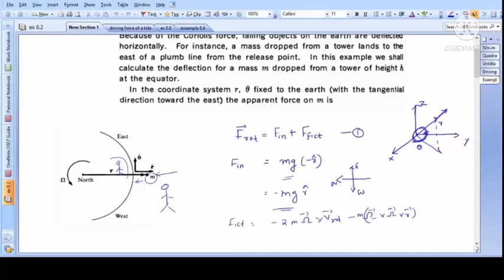Deflection of a falling mass on the earth. example 8.8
BSc sec Sem physics Calicut university